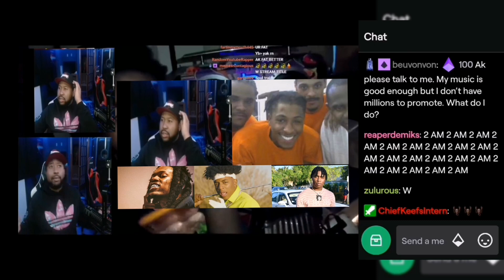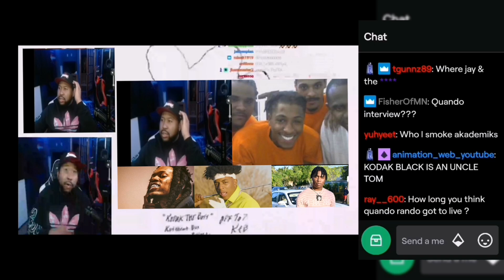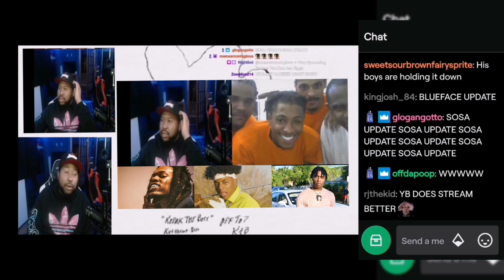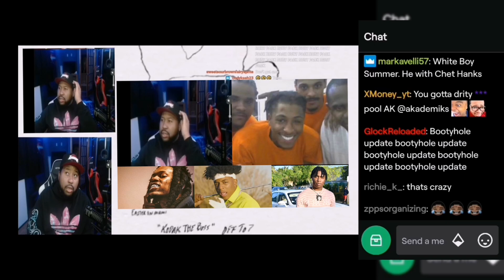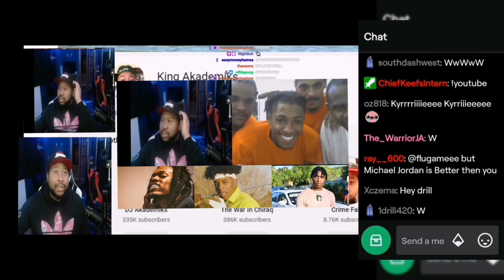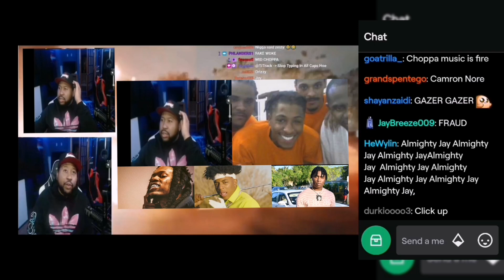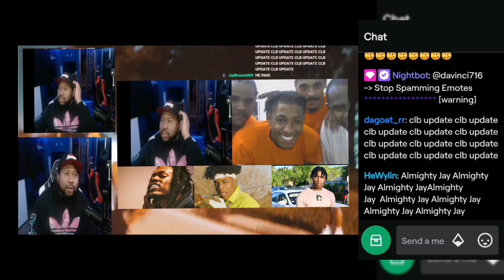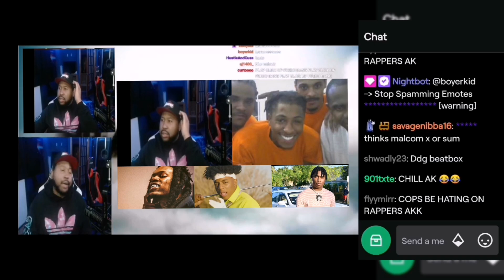DJ Akademiks reacts to NLE Choppa's claims of being framed by the cops! Talks King Ak channel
AK Checks in with the chat 00:00
Ak circles back to the grave site of Rury and Mealy 01:26
Employment opportunity for Rury? 02:10
Ak plugs the channel 03:20
Ak talks NLE choppa and his claims of being framed by the cops 05:30